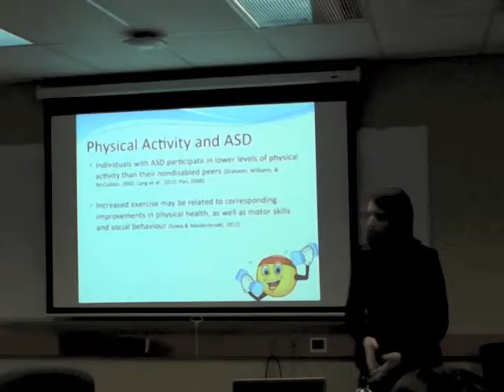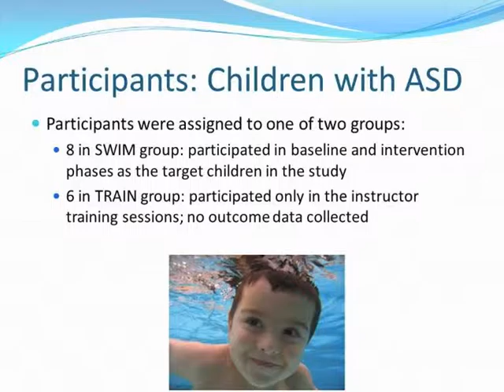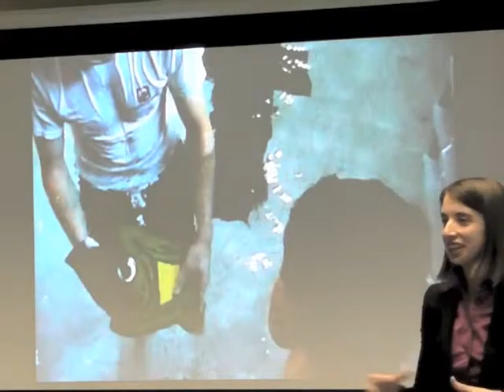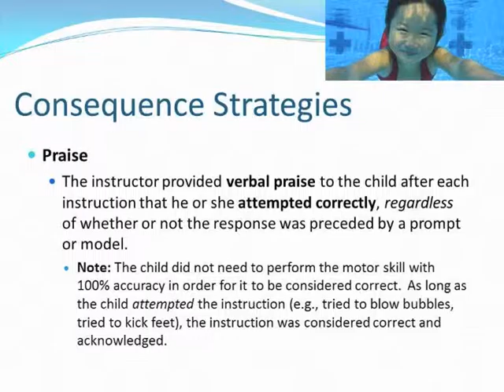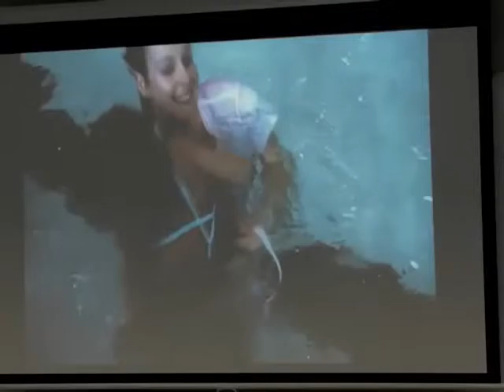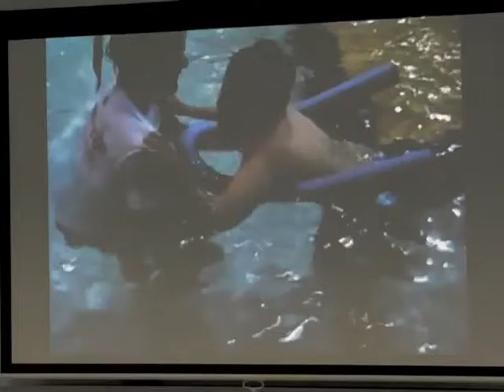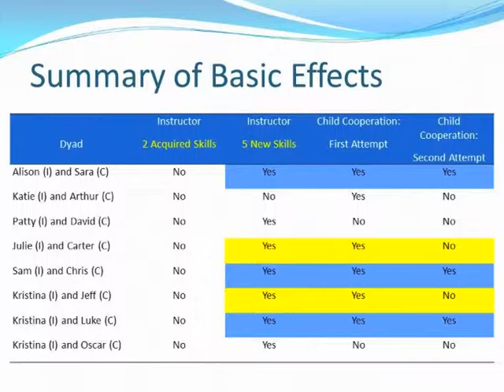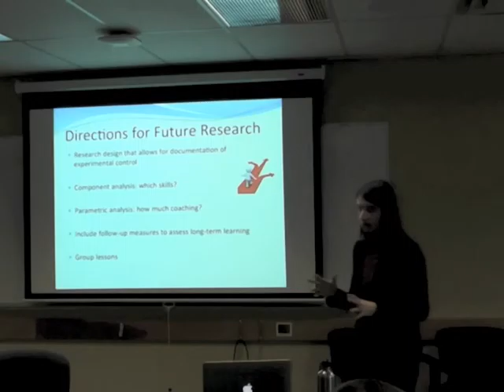Everybody into the Pool!: Supporting Swim Instruction for Children with ASD